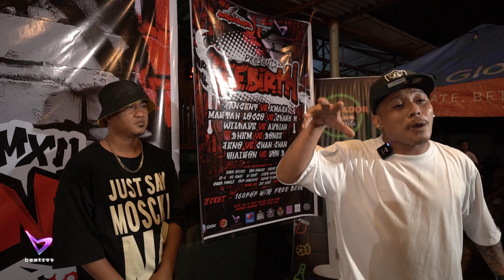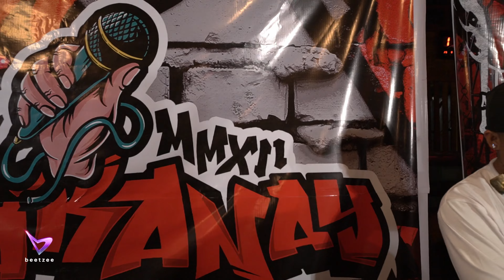Batakanay | Bhem vs Bones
A comeback Batakanay Event
 "Rebirth 2022"

Beetzee - Create. Collaborate. Elevate.